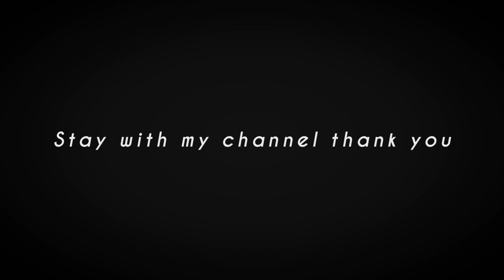STIFFEN M - AAHATE (official music video)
Hii guys i hope you all are fine, today I'm here with a new original song I'm just wondering how you feel listening to this if you feel peace then leave a comment.

SONG - AAHATE

Artist - STIFFEN M

MUSIC CREDITS - Ryini Beats

Videography - JAMES PAUL

lyrics -

Mmm...mmm...

Aahate kesi hain ee..
kano me gunje mere e..
Tere dharkano ki hain yeah..
Ya koi si dhun ki hain ee..

Tu mila sa hain
To din khila sa hain..
Jo tu na ho mere subha me shamil.

Tu wahi pe mere...
Rehti hain wahi pe...
Sab lage hain asan..
Aur sath de manzil...

Ajnabi sa hu q main e..
Tere pass me hi to hu main..
Mere hi khwabo main ee..
Bunchuka hu dhage teri main..

Tu subha sa hain..
 Din khila sa hain..
Jo tu na ho mere subha main shamil..

(Aahate kesi hain. .)

Music make you feel proud..
music makes your day enjoyable..
Music brings happiness
If music is there every wrong is forgivable...